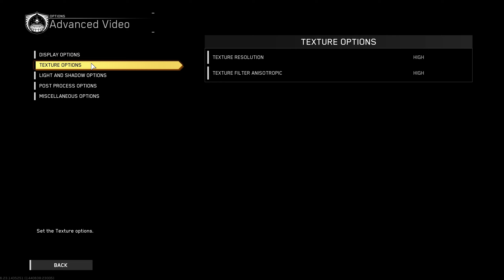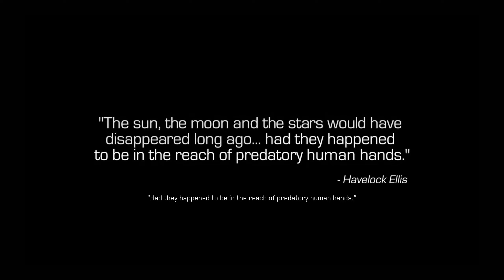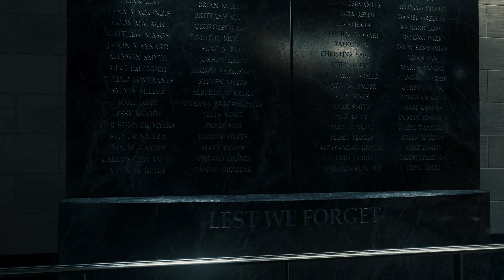Call Of Duty Infinite Warfare Gameplay Walkthrough Part 1 | PC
Assuming control of Captain Nick Reyes, a Tier  Special Operations pilot, players engage in aerial combat with enemies using his transforming fighter, the Jackal. Aerial combat is not on-rail, as players can freely control the Jackal with few limitations. According to Infinity Ward, both space combat, and the franchise's signature "boots-on-the-ground" gameplay are the game's key focuses. Transition between space combat and boots-on-the-ground combat is seamless with no loading screen.

Players gain access to Retribution, a central hub world. In Retribution, players can view their progression, and start main campaign missions, and secondary quests called "Ship Assaults" which gives them cosmetic and customization items, upgrades to the Jackal, as well as new story details. Reyes also has a wrist computer, which allows him to hack into enemies' gadgets and machines such as robots. It can also be used to call in reinforcements at some campaign scenarios. The game also features two new difficulty modes, Specialist and YOLO, unlockable after initial completion of the campaign. In the former mode, health regeneration does not occur without Nano Shots, and weapons can be shot out from players' hands. Reyes' movement would be hindered if his legs are shot by enemies. In the latter mode, which also implements the same features from Specialist, when players die, they need to restart the game rather than restarting from checkpoints.

PC Specs:

CPU: Intel i9 9900K
CPU Cooler: Lian Li Galahad AIO 360
RAM: G.Skill Trident Z RGB Royal 32 GB DDR4
GPU: Asus RTX 3090 OC
MB: Asus Maximus XI Hero
Monitor: Asus ROG Swift PG279Q IPS
PSU: Corsair RM1000X
Case: Lian Li PC O11 Dynamic Mid Tower
KB: Corsair K70 Lux RGB (Cherry MX Silent Switches)
Mouse: Razer Lancehead Wireless/Wired
Mouse Pad: Corsair MM300 Extended Edition

Streaming PC:
ASUS ROG Strix G15 Laptop
CPU: Intel Core i7 10750H (10th generation CPU)
GPU : Nvidia 1650Ti
SSD : 512 GB

Capture Card : Avermedia Live Gamer Ultra GC553 & Elgato 4k60 Pro Mk2

* Consoles *
PS5